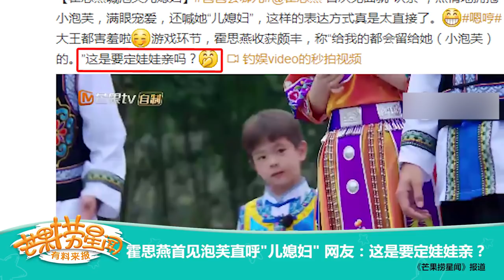《星闻萌播》霍思燕首见泡芙直呼“儿媳妇” Dad Where Are We Going S05【爸爸去哪儿官方频道】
简介:大型亲子真人秀《爸爸去哪儿》暖心回归，第五季的帅气爸爸和可爱萌娃带来全新阵容与玩法。
本季嘉宾阵容：吴尊和女儿NeiNei儿子Max、陈小春和儿子Jasper、杜江和儿子嗯哼、刘畊宏和女儿小泡芙、邓伦与素人萌娃小山竹。